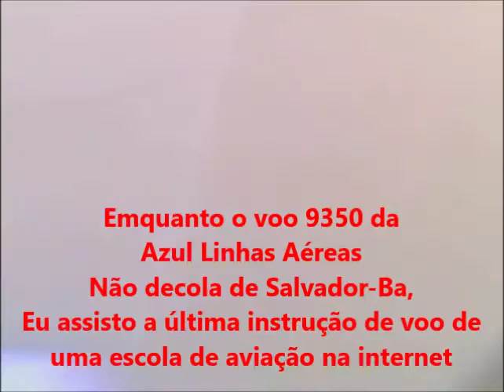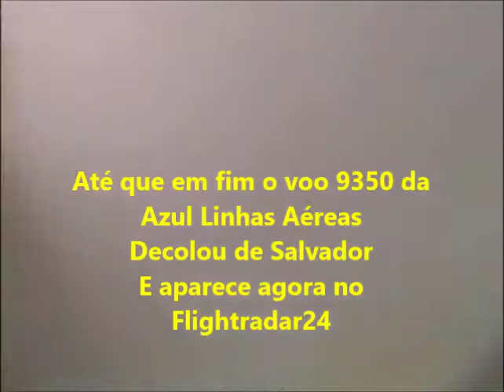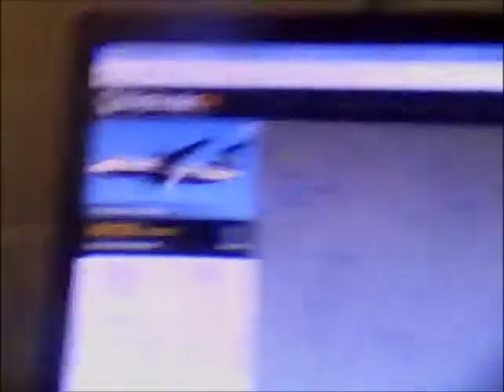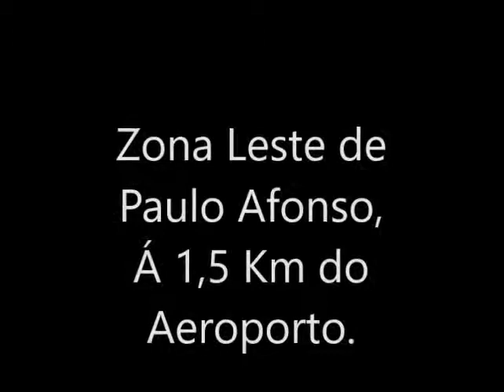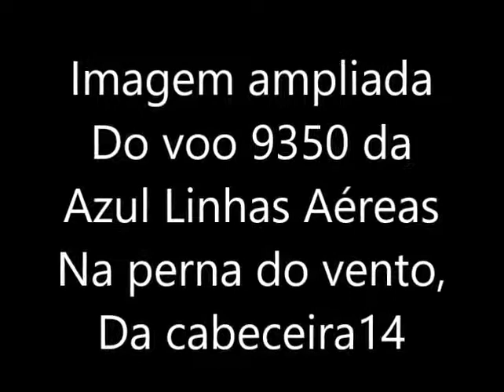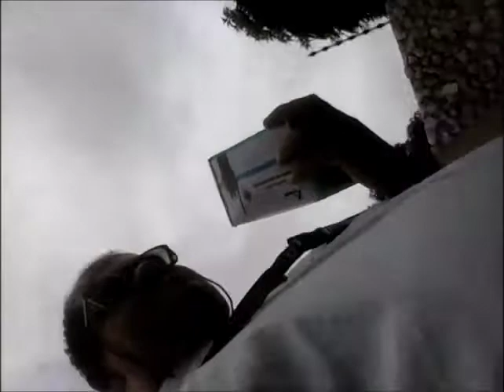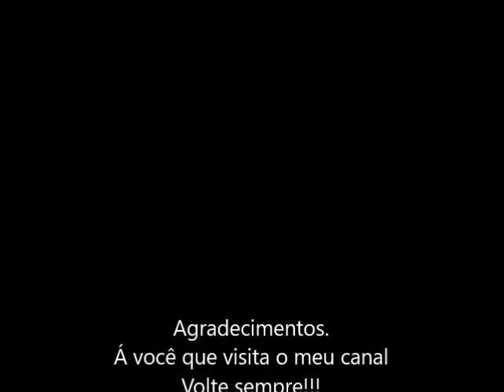Voo 9350 da Azul Linhas Aéreas em 30/06/2017